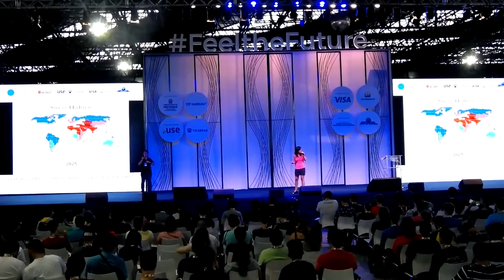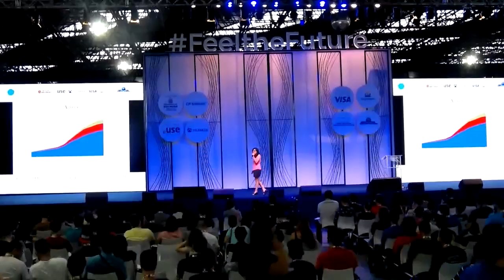CPBR11 - Palco Feel the Future - 31/01/2018 15:00 - 15:45 - Admirável Mundo Nano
Admirável Mundo Nano  MarciaBarbosa - Professora Titular da UFRGS e membro titular da Academia Brasileira de Ciências. Pesquisa água e suas anomalias. Por seus estudos  Loreal e Unesco para Mulheres na Ciência em 2013, o Prêmio Claudia em 2013. Ganhou a Medalha  Nicholson por estudos de gênero